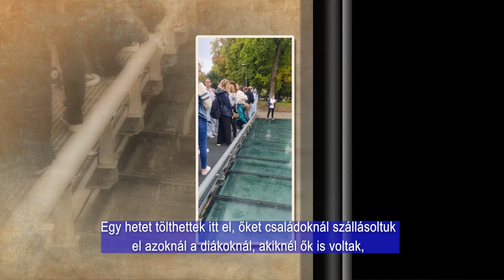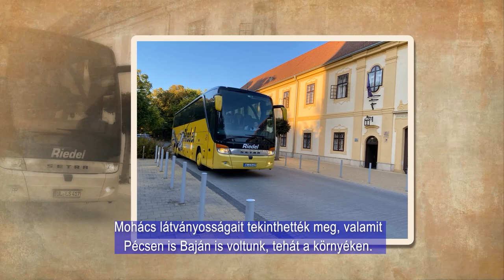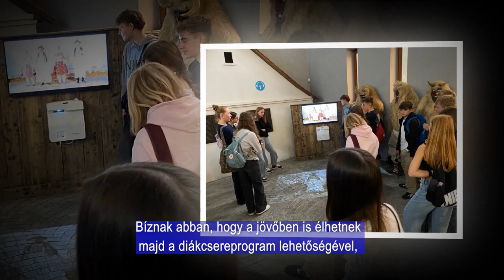Nyelvfejlesztés, kirándulások, barátságkötés - ez jellemezte az idei diákcsereprogramot Mohácson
Immár 35 éves hagyománya van a Németországi cserekapcsolatnak a Mohácsi Kisfaludy Károly Gimnáziumban. A német diákok Magyarországra látogattak a múlt héten. Az itt szerzett élményeket, tapasztalatokat összegeztük.
Das Kisfaludy Károly Gimnázium in Mohács hat eine 35-jährige Tradition des Austauschs mit Langenau in Deutschland. Letzte Woche besuchten die deutschen Schüler die Stadt Mohatsch. Wir haben die Erfahrungen und Erlebnisse zusammengefasst.